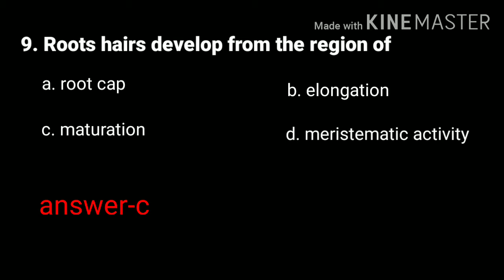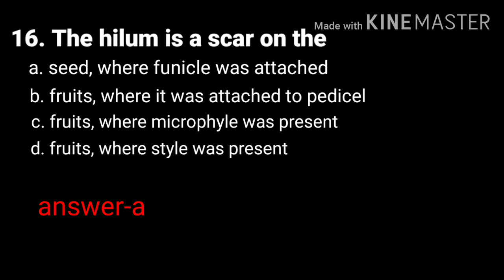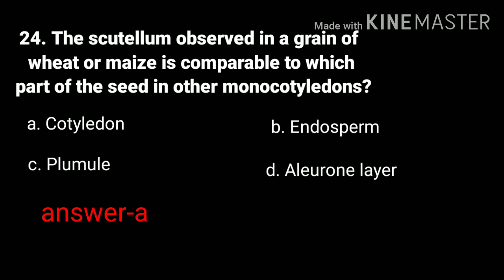lifeofmlt Most Important Questions For NEET (Morphology of flowering plants)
Most Important Questions For NEET  (Morphology of flowering plants )
In this video, here are some important questions for NEET examination of chapter Morphology of flowering plants.
All the questions I'm useing this video are from Google and also book.

Life of MLT